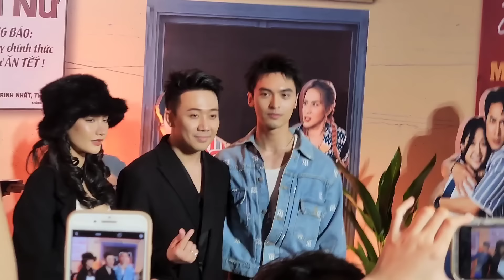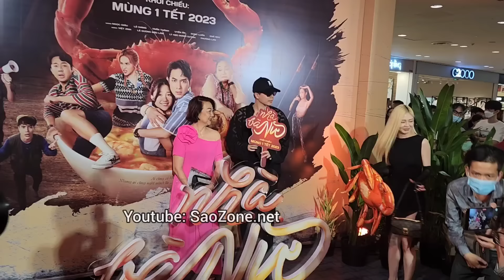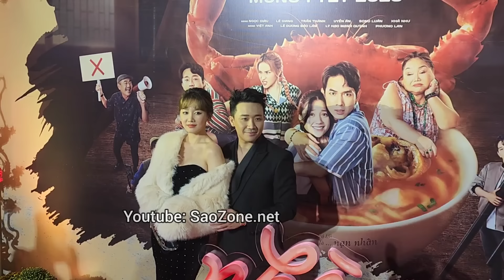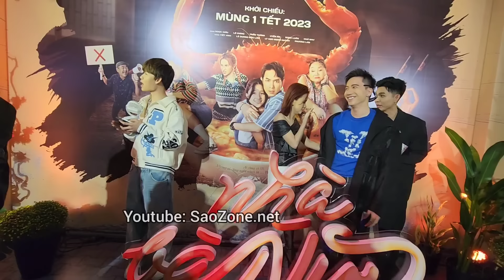Trấn Thành HÉT TOÁNG vì khách mời làm trễ giờ, chiếm chỗ S.T; Em gái ruột TT khoe bầu vượt mặt.